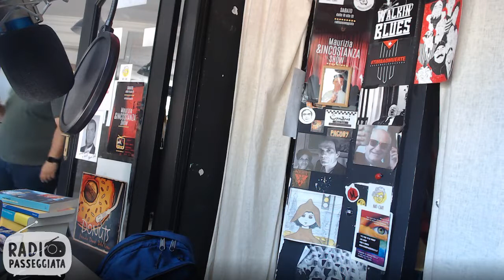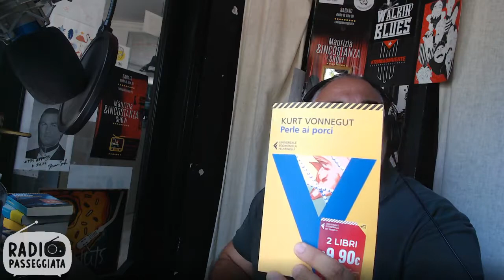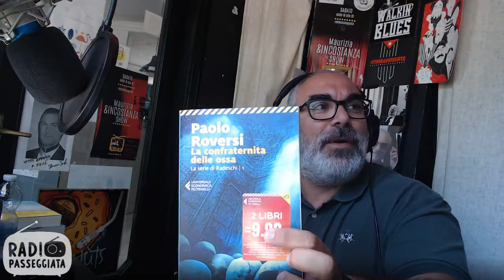Libri tra le Onde - 25/06/2019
con Silvia Fadda Gianluca Marras